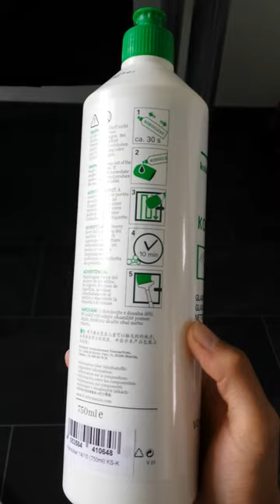Vorwerk test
Sorry das dass video so kurtz ist ):
Wenn ihr noch fragen habt dann fragt ich beantworte alle fragen :)